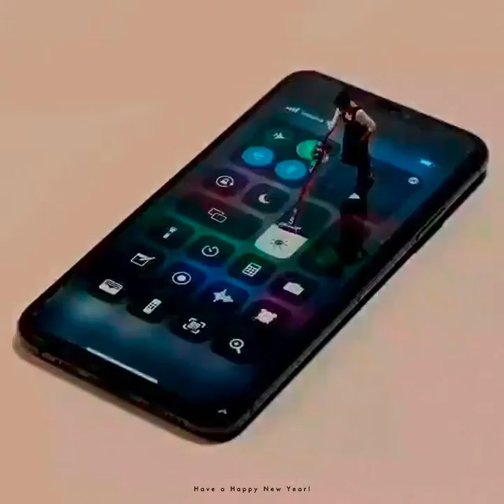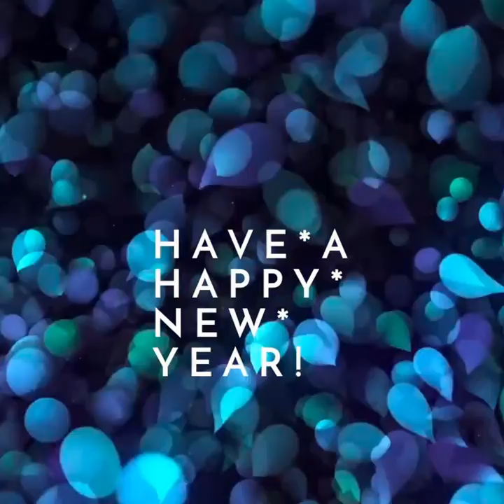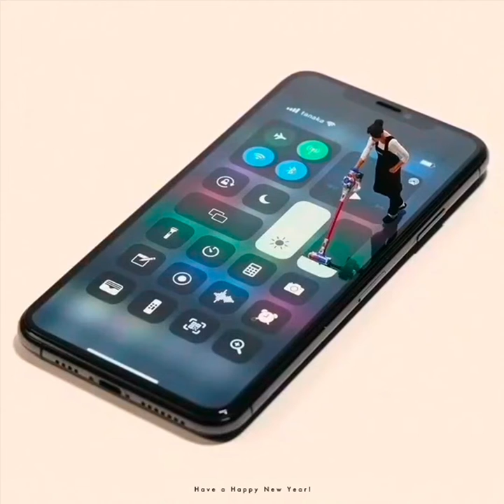HAVE A HAPPY NEW YEAR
SHORT NEW YEAR WISHES
Have a sparkling New Year!
New adventures are around the corner. Happy New Year!
Make way for 2022!
I said this 365 days ago, but happy New Year!
May the new year bless you with health, wealth, and happiness.
Out with the old, in with the new! Happy New Year!
Here’s hoping you make the most of 2022!
May the new year bring you peace, joy, and happiness.
Wishing you and yours health and prosperity in the new year.
Let your dreams take flight in the new year!
NEW YEAR WISHES FOR FRIENDS
Each year I spend with you is the best one yet! Here’s to making more memories in 2022.
I knew I could make it through everything I faced this year because of you. Thank you for your amazing friendship!
I can’t wait to see where the next year brings us! Wishing you nothing but happiness in the new year.
I’m so proud of everything you accomplished this year, and can’t wait to see what you do in 2022!
Here’s to another year full of joy, laughter, and unforgettable memories with an unforgettable friend!
Let this year be the year you go after progress over perfection and savor every victory you make along the way to your goals.
TOUCHING NEW YEAR WISHES
Tomorrow, is the first blank page of a 365-page book. Write a good one!
New is the year, new are the hopes, new is the resolution, new are the spirits, and new are my warm wishes just for you. Have a promising and fulfilling New Year!
May you discover everything you are looking for in the new year right inside yourself!
A new year is like starting a new chapter in your life. It’s your chance to write an incredible story for yourself.
As you pursue your hopes and dreams, may this year bring you much success and may your journey be wonderful.
As the new year draws close, I hope it's filled with the promises of a hopeful tomorrow.
With the new year on the horizon, I wish that you embrace it with an open heart and go forward with faith, hope, and courage.
You have come so far already, just think of how much you’ll grow in the year to come!
May this coming year lead you on a new exciting adventure, complete with life-changing experiences and deeper friendships.
NEW YEAR WISHES FOR BOSS
Thank you for all you have done for me in the past year—I couldn’t have done it without you!
Wishing you and your family health, happiness, and prosperity in the new year.
With a boss like you, I know this next year is going to be our team’s best one yet!
I can’t wait to see how our team will grow in the new year, thanks to your fantastic leadership!
Thank you for inspiring me to do my best this past year. Here’s to more success in the new year.
NEW YEAR WISHES FOR LOVED ONES
I can't believe another year has passed. Time flies when you're with the one you love most. Happy New Year!
Happy New Year, my love! I feel like I can accomplish anything in this new year with you by my side.
Thank you for your constant love and support this past year. Here's to another amazing year.
I can't believe all the places the past year has brought us, and I can't wait to see where we go in 2022. I love you!
You made this past year one full of endless laughter and joy. May next year bring us the same and more.
You’ve filled a tough year full of laughter, love, and friendship. Cheers to another year of taking on the world together.